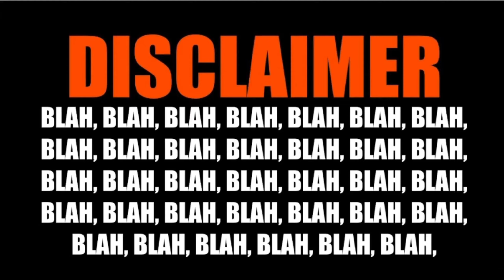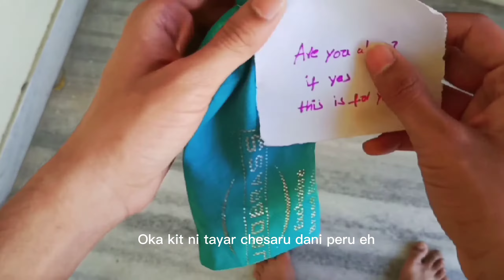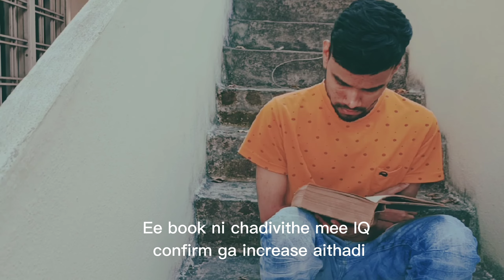Valentine's Day Survival Kit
Watch & Enjoy Valentine's Day Survival kit by keshavardhan

CONCEPT & DIRECTION  :  Keshavardhan
DOP : Revanth & Sandeep
POWERED  BY : QUATROS MEDIA  NETWORK
To all the passioate filmmakers of WARANGAL
 QUATROS MEDIA PVT.LTD. Warangal Based Company
Hi there, Web Series and Short Films at Quatros Media in like way Encourages The Talent in Film Making, Acting, Cinematography, Direction, Story Writing, and Music Composing. We post Content in Telugu, English so in the occasion that you're searching for love stories  or you Just ought to be Entertained.
we have in like way began passing on intriguing Digital first video content on our YouTube channel. Here you'll discover everything from short movies to improv shows

Creating a film-making environment on Warangal to enhance their skills and to pursue one’s dreams that are seriously into it.
We as a community are well talented and determined for enhancing the filmmaking culture on the Warangal.

Powered By Quatros Media